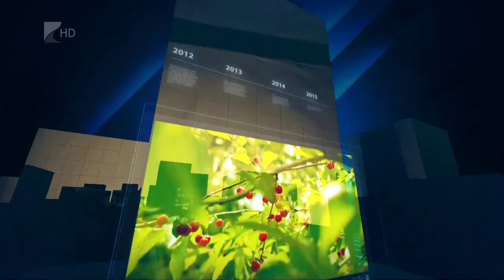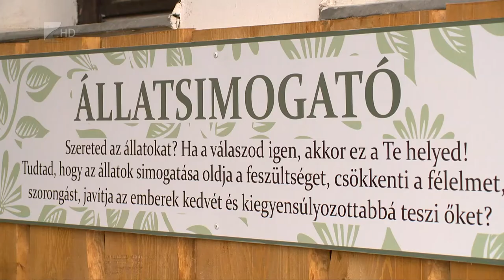35 perc - 2021.02.22.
Témák:
1. Megelőzés és védelem
 - Ma van a Bűncselekmények áldozatainak világnapja.

2. Nemzetközi siker -
 Uniós oltalom alá került az úfehértói meggy.

3. Vissza a természetbe!
 - Élményalapú oktatás a sóstóhegyi iskolában.